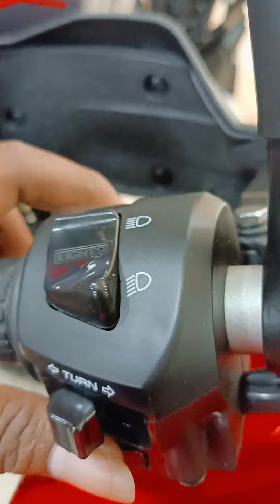Honda CB 200x new model 2021 bike